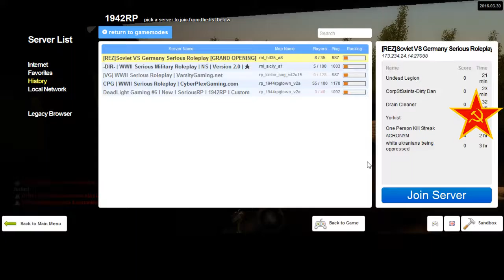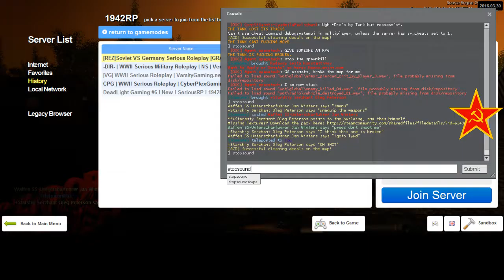REZ 1942RP Soviet Diaries 15 1